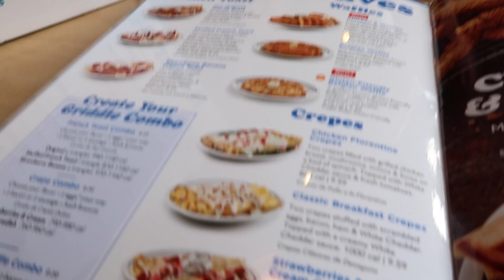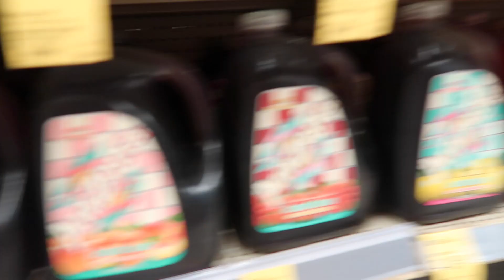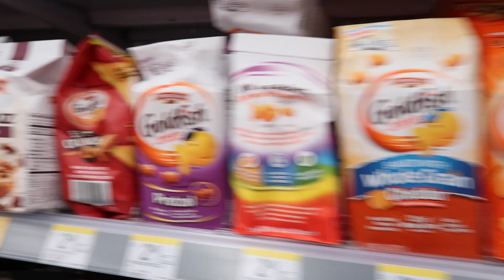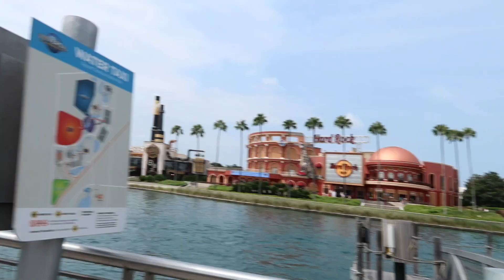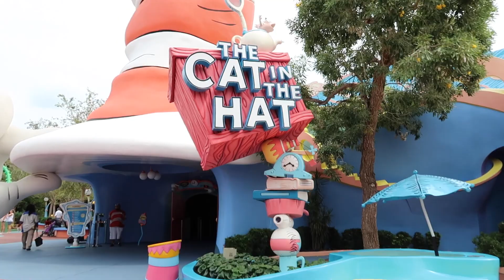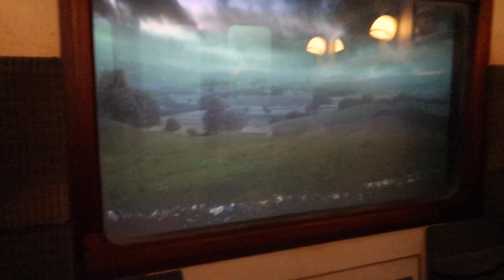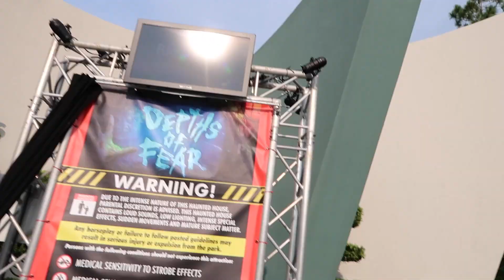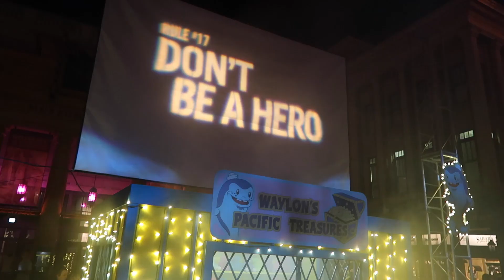HE DID IT ALONE?! HALLOWEEN HORROR NIGHTS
THE 29TH HALLOWEEN HORROR NIGHTS AT UNIVERSAL STUDIOS! Who thinks dad did pretty good at his little takeover...bless his little cotton socks!! PS HALF WAY THROUGH THIS VIDEO A STORM HITS AND WE WERE ALL ABSOLUTELY SOAKED...if you're wondering why i look so bad thats why tehe!